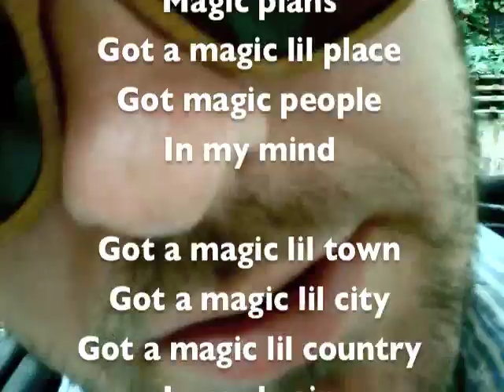on da road w/wallpaper #7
Ricky Reed got a magic city in his mind.